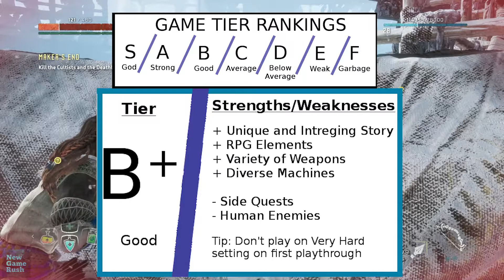Horizon Zero Dawn - Rushed Review - Non Spoiler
This is my spoiler-free review of Horizon Zero Dawn. My series of Rushed Review videos are done in less than 3 and a half minutes or less. For a more in-depth written review check out the review on my site below:

Outro graphics: found on Panziod.com